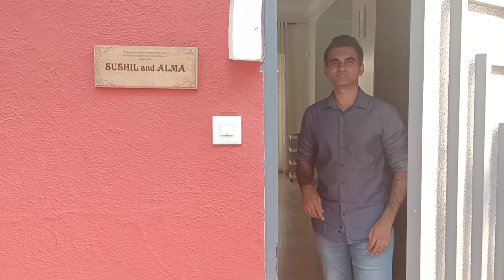good Friday vlog part 2. I was invited by a subscriber for Lunch.